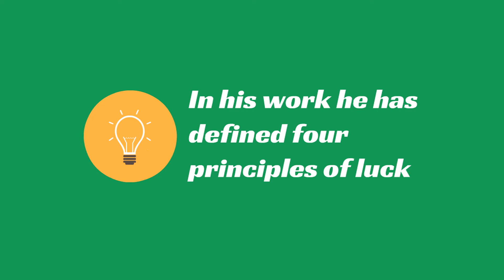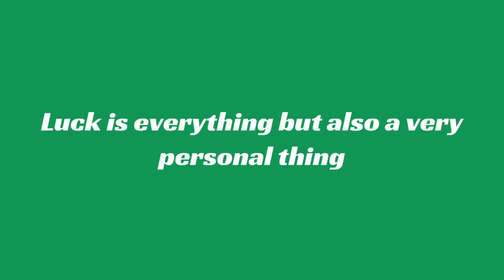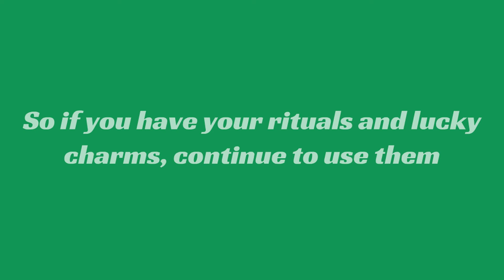How to Attract Luck in Gambling | azBookmakers